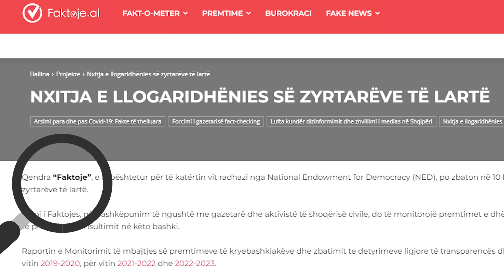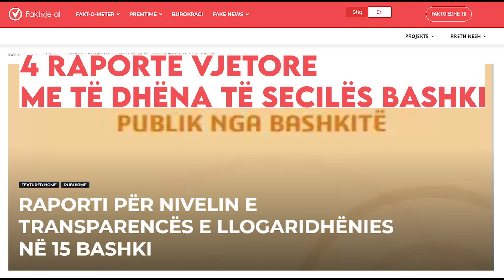Transparenca dhe mbajtja e premtimeve në lupën e Faktojes